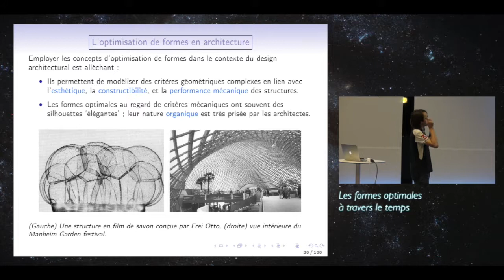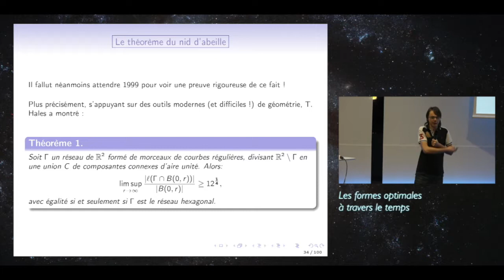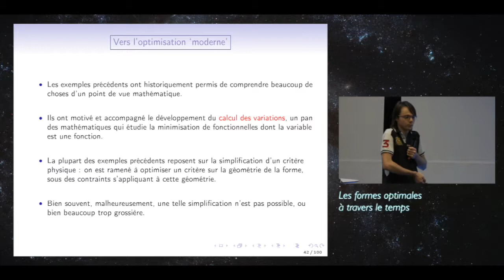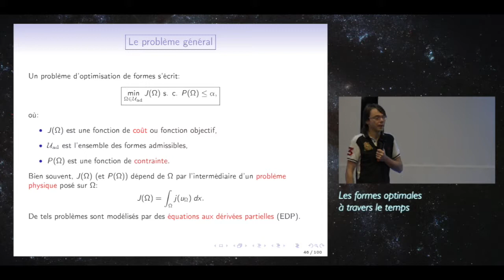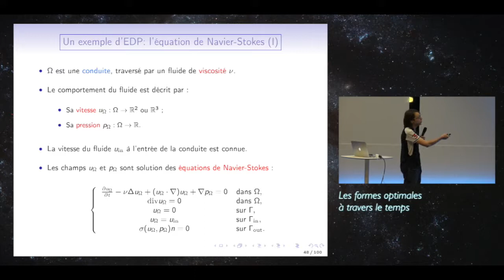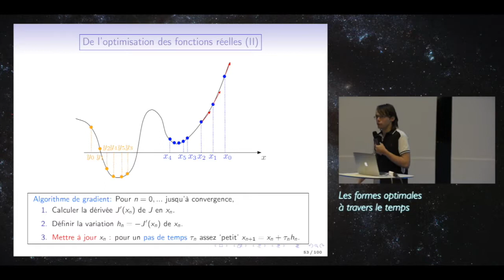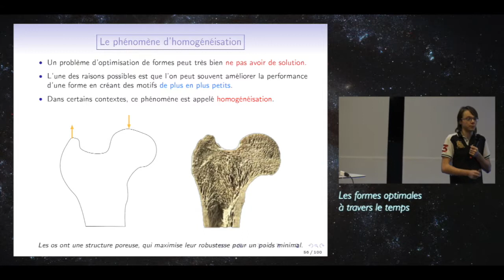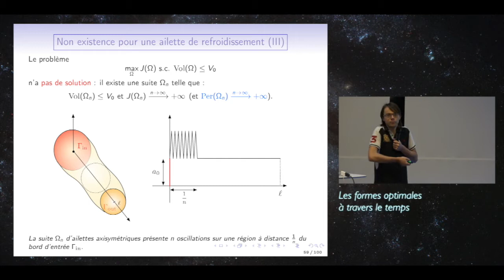Conférence Formes optimales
On est toujours fasciné de voir à quel point une forme "inventée" par la nature est adaptée à sa fonction. Parfois, on peut démontrer qu'il s'agit de la meilleure forme possible, comme les structures alvéolaires d'une ruche par exemple.